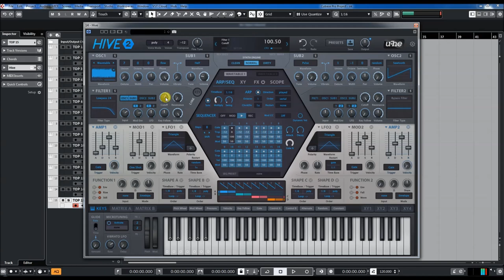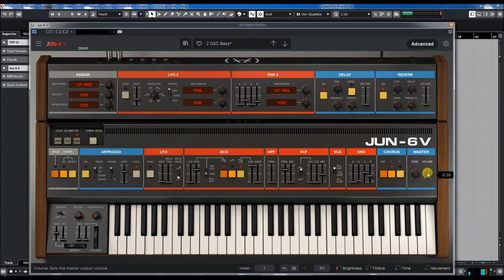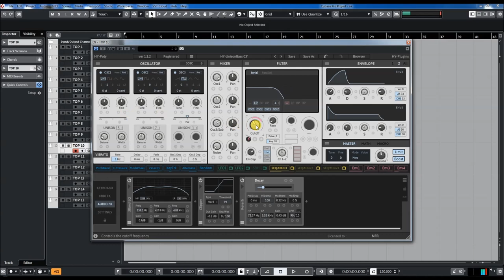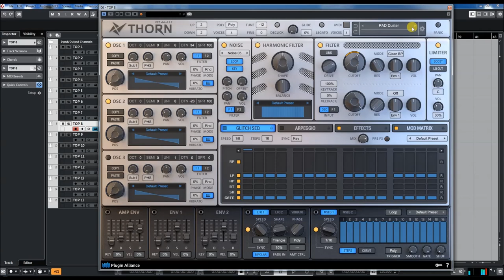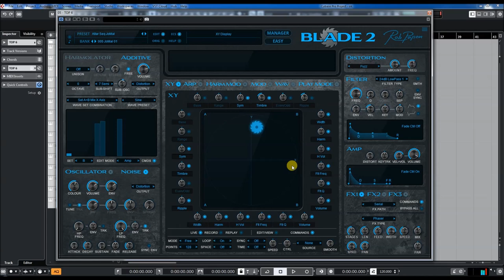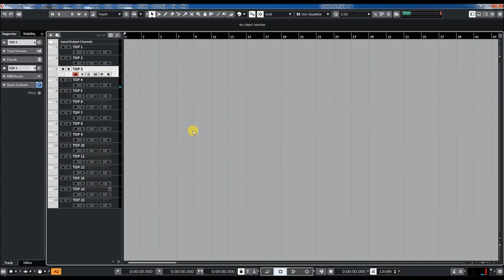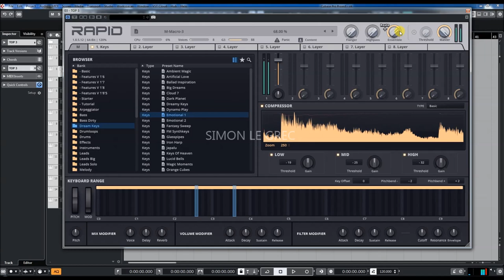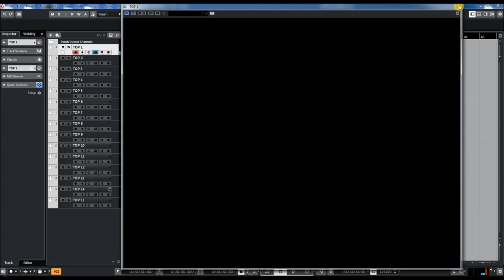Best VST Plugins 2020 | TOP 15 Synths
Also recommended synths: Omnisphere, SynthMaster, DIVA, ACE, Arturia Collection V8, Phase Plant and all reviewed synths on my channel.

List:
00:00 Hive 2 - Uhe
00:32 DCO-106 - Cherry Audio
01:33 JUN-6V - Arturia
02:20 Hybrid 3 - Air Technologies
03:36 ANA - Sonic Academy
04:22 HY-Poly - HY Plugins
05:02 Saurus 2 - Tone2
05:34 Thorn - Plugin Alliance
06:31 REPRO-1 - Uhe
07:23 Blade 2 - Rob Papen
08:43 BIT - Rob Papen
09:33 The Legend - Synapse Audio
10:41 Rapid - Parawave
12:24 Spire - Reveal Sound
13:47 Nexus 3 - Refx